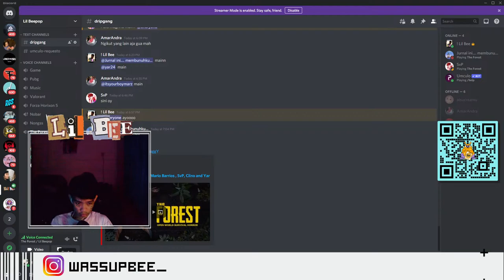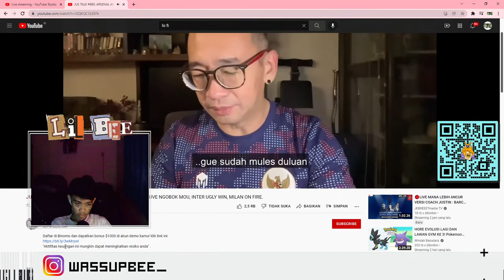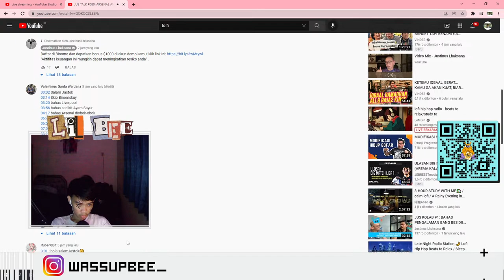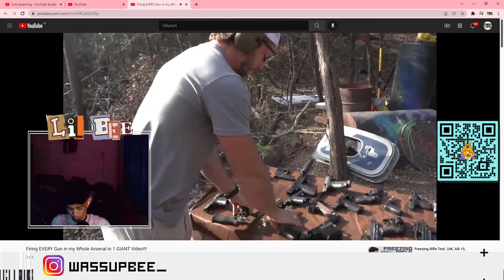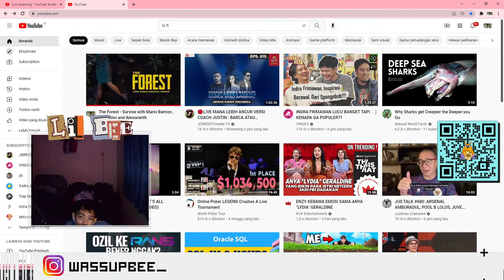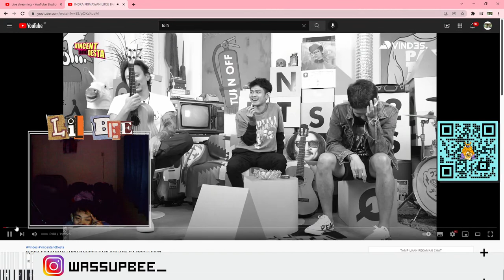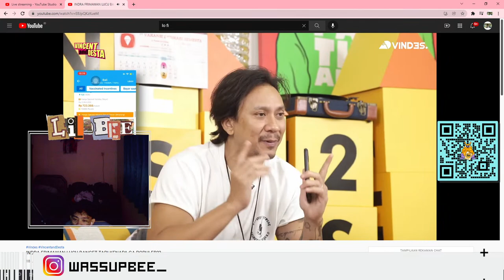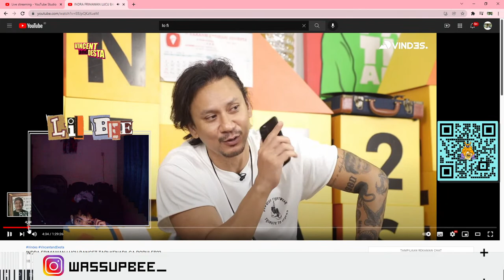The Forest - Survive with Mario Barrios , SvP, Clino and Amouranth